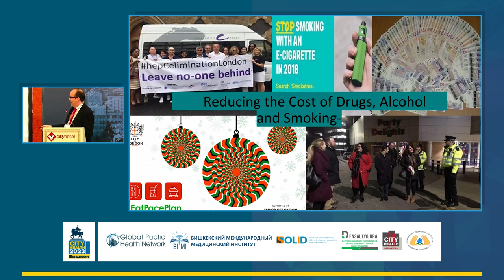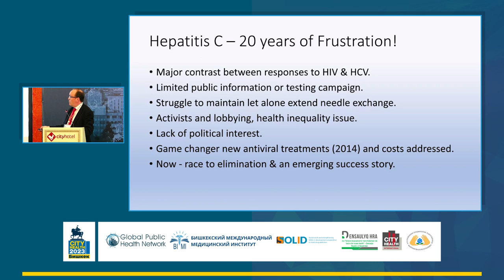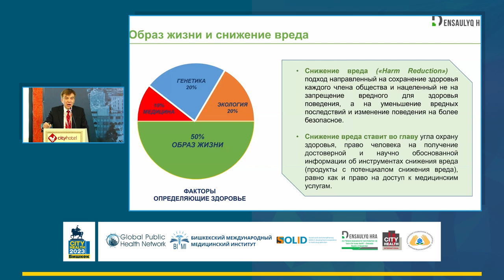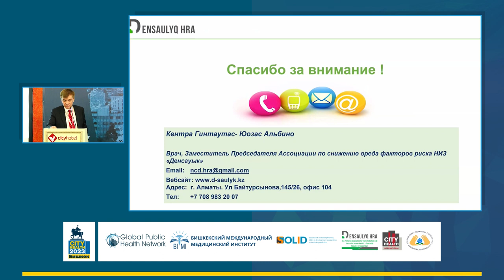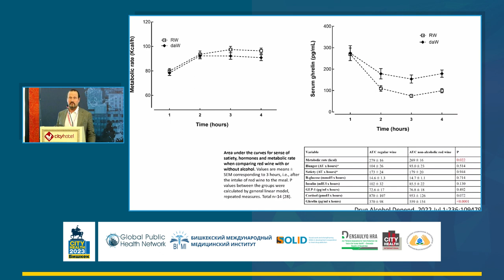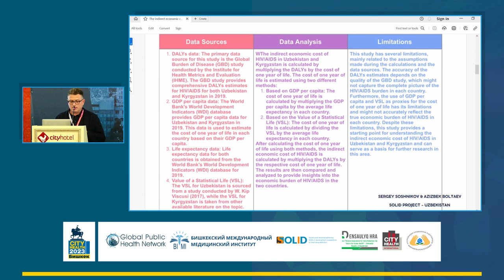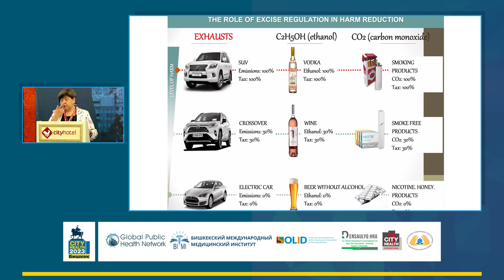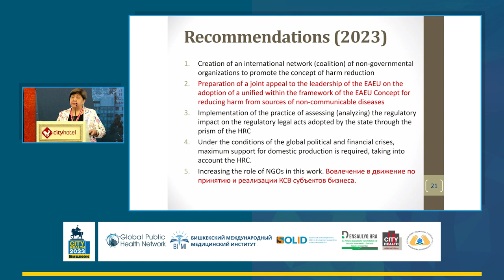[EN] City Health 2023 | Plenary #4 | Saving Lives, Health and Money